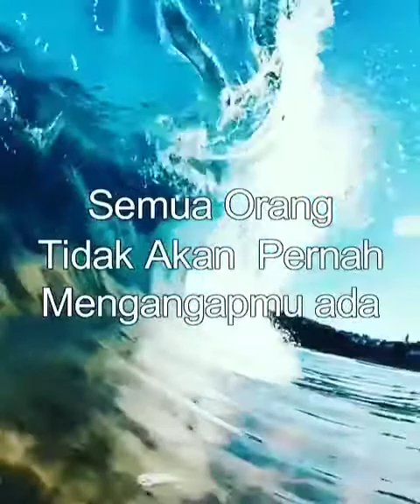Nasehat kehidupan - part 1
Free music ~nocopyright music~nocopyright sound~free to use have enjoy the music.